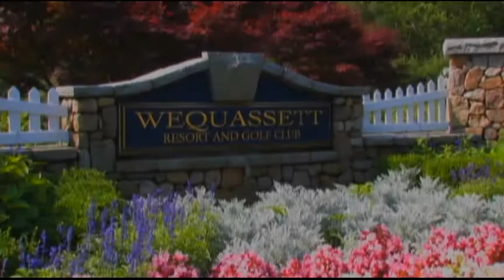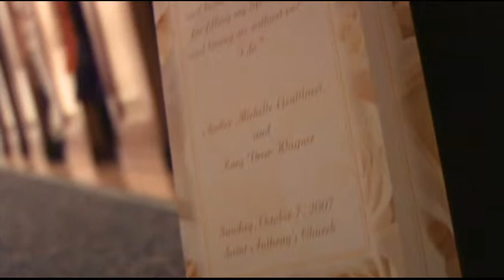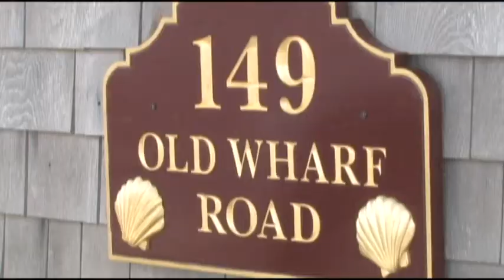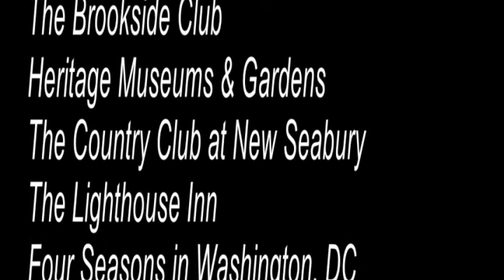iPlayerHD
Video Hosting with robust features, generous bandwidth and storage at a price that makes sense.